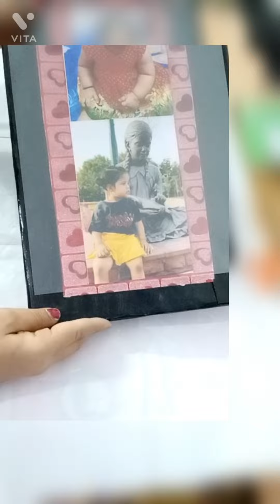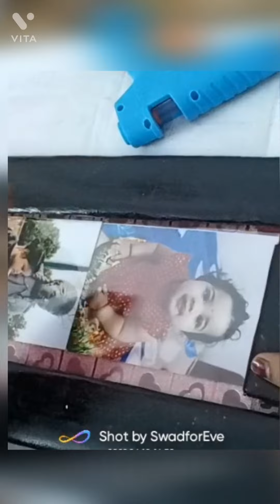~DIY PHOTO FRAME~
reuse cardboard